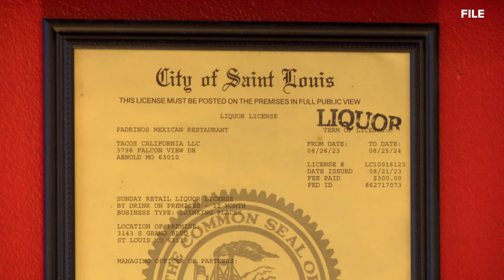St. Louis news | April 16 | Noon update | Cardinals legend Whitey Herzog dies at 92